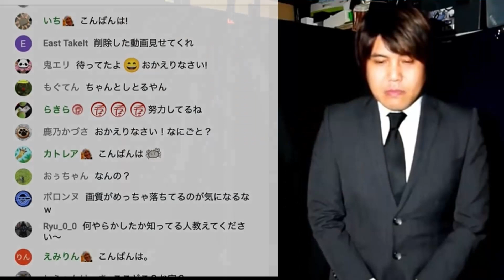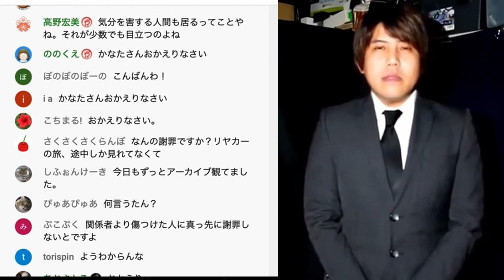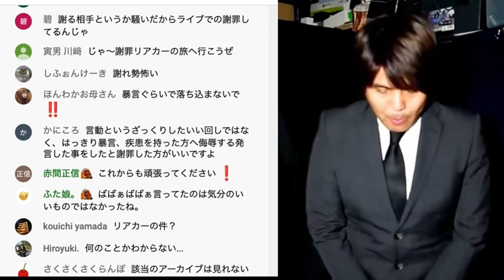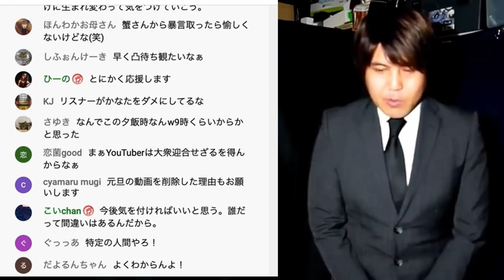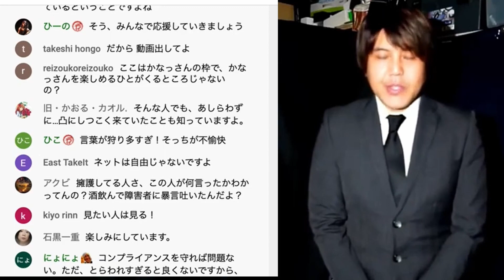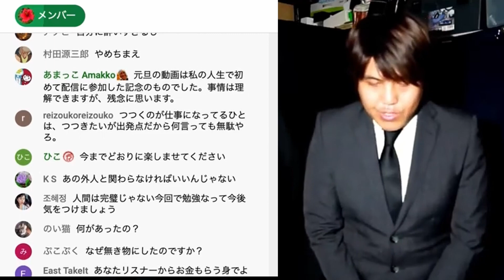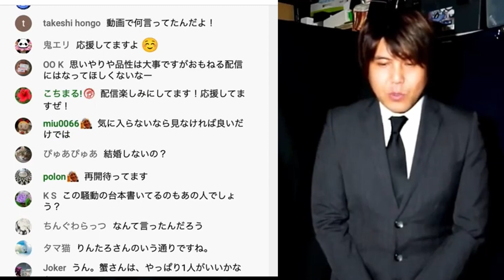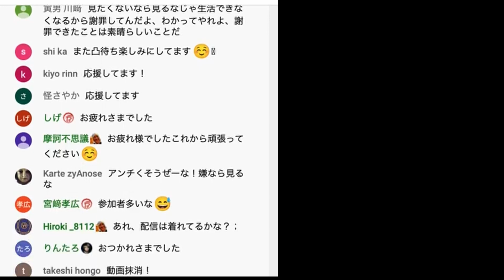悠遠かなたさんを心配する優しい山本洋介さん